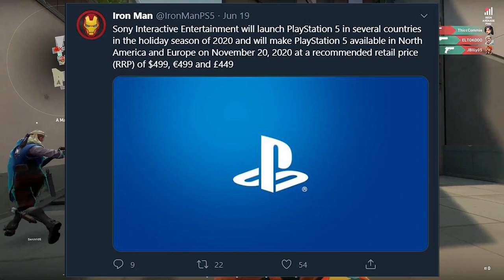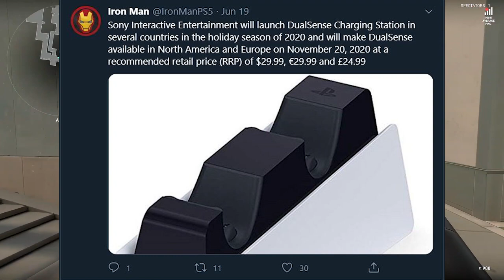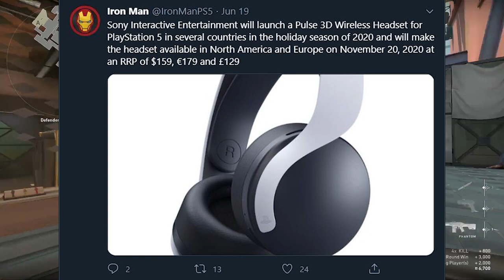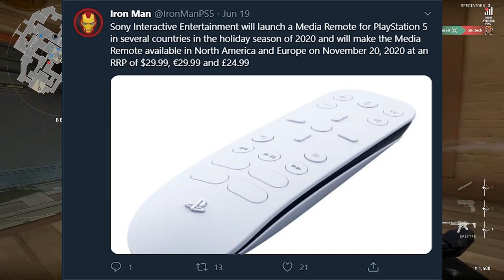When will PS5 launch? What is the its price? (Hindi) |Tech Builds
In this video I have told you the prices of the PS5 and when you will be able to buy the console. These are only leaks and not true confirmation from sony but the leaks are from a very trusted source. See the video to know more.

Topics Covered-
ps5 launch, ps5 prices, ps5, ps5 accessories, ps5 india price, ps5 launch india, playstation 5 price revealed